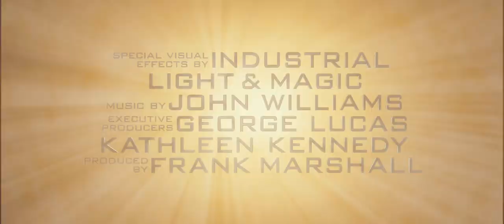Indiana Jones and The Kingdom Of The Crystal Skull - Trailer 1 (International) [Full HD 1080p]